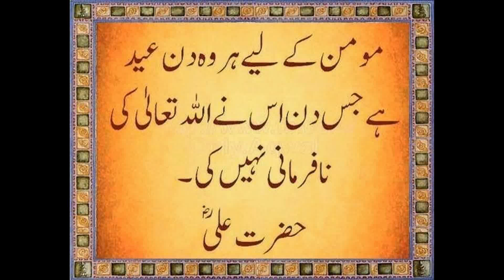PURI (part 4/4) (urdu/hindi) BY SEHAR SYED पुरी (भाग 4/4) (उर्दू / हिंदी) सेहर सिडी द्वारा